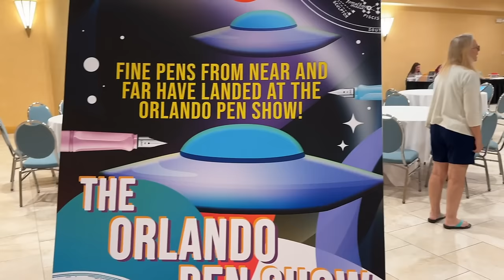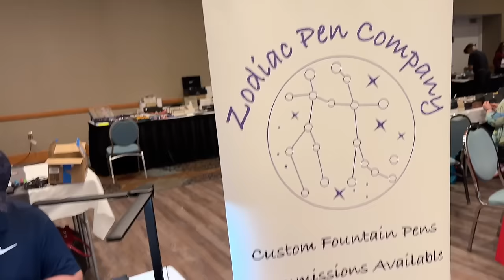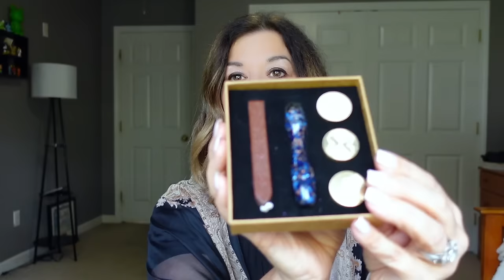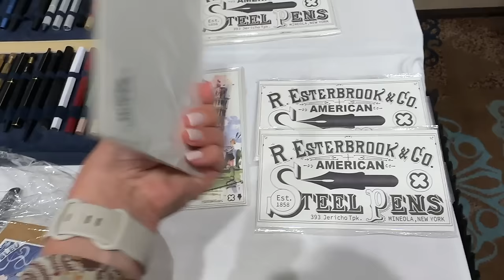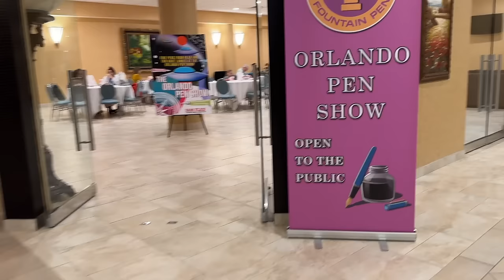Pen Haul, Recap, Pros & Cons & What I regret most! Orlando Pen Show 2023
I had such a great time at my first Pen Show in Orlando! I'll be sharing my whole experience with you in today's video. I'll talk about my pros and cons, tell you everything I bought and share my biggest regret! Have you ever been to a pen show? I can't wait for my next one! I hope you enjoy it!